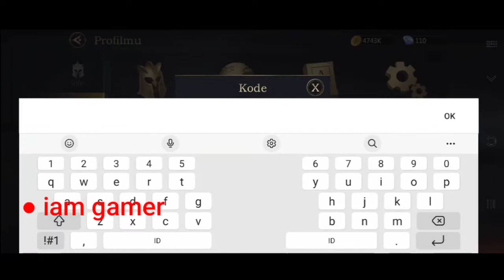Rage Of Destiny Redeem Code April 2022 | Rage Of Destiny Gift Code